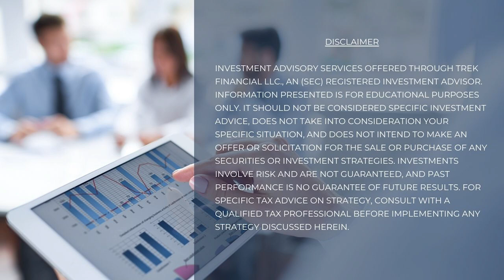This Is Why Liquidity Is SO Important To Your Finances (ft. Bulwark Capital)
Mock and Daisy have teamed up with Chief Investment Officer at Bulwark Capital, and the host of Know Your Risk Radio, Zach Abraham. It's no secret that times are hard and money is tight so the Chicks wanted to bring in an expert to answer all of your money, investing, and risk management questions!